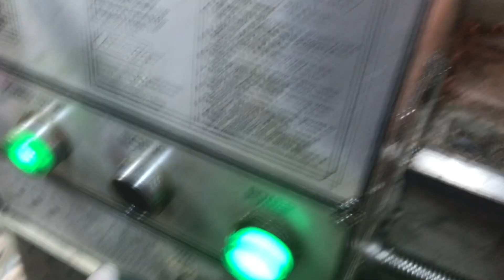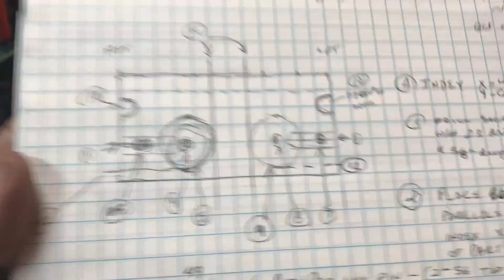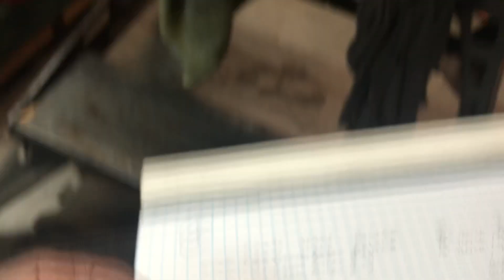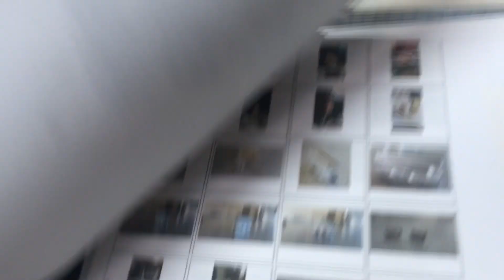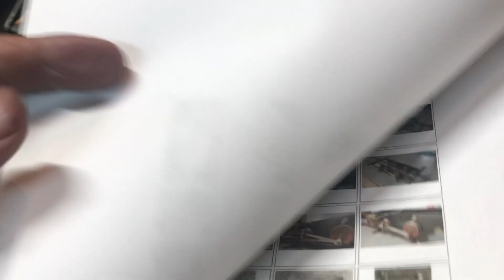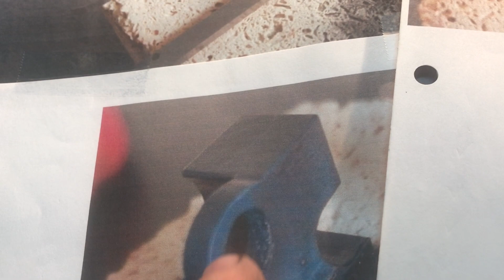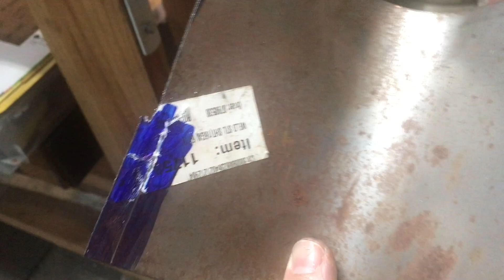21. LBSC TICH LOCOMOTIVE. Cross heads, guide bars and pins